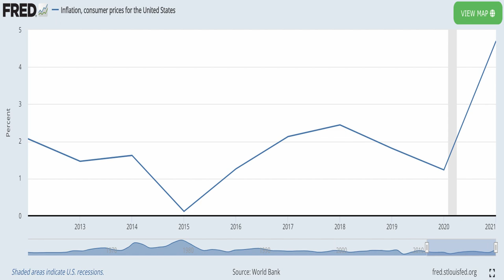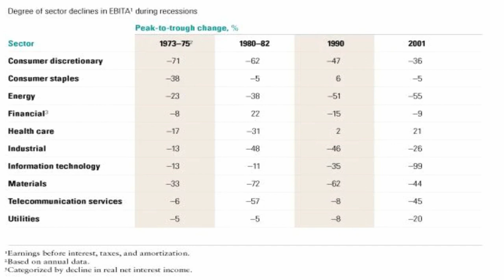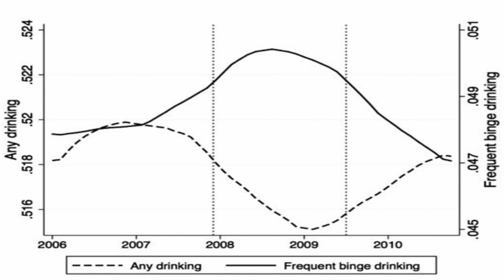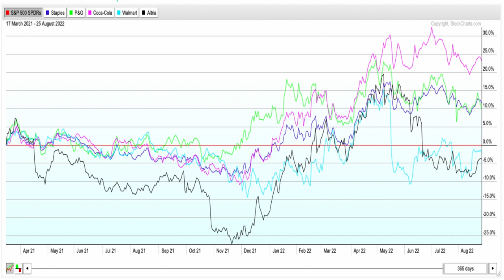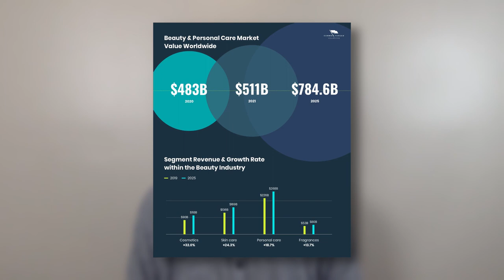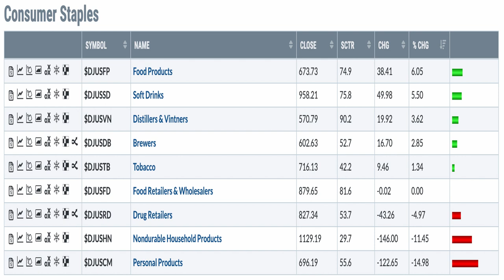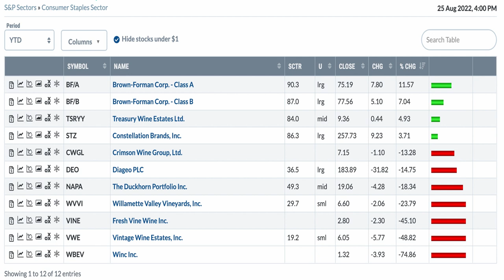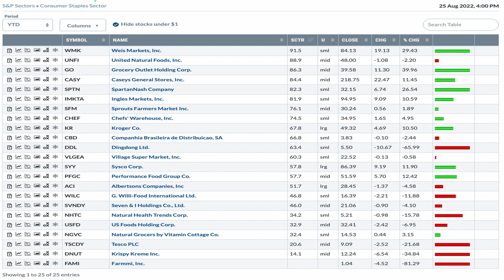Will Consumer Staples Return the Most in 2023?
The Consumer Staples, or Consumer Defensive Sector deals in the production and sale of Goods and Services which Consumer’s Need, regardless of their Financial Status. Consumer Staples Products include food and beverages, as well as household and personal care items.

To see why the Consumer Staples Sector Outperforms the other Stock Market Sectors, watch my video on the Sector Rotation Theory:

In this video we discuss How the Consumer Staples Sector Performs in Recessionary Periods, What drives the Consumer Defensive Sector, and How Macro-Economic Drivers affect Consumer Staples Companies.

Understanding how the Consumer Staples sector works is crucial to develop an efficient defensive strategy as the Consumer Defensive Sector has beat out all other Stock Market Sectors in multiple recessions.

The Industry Summary tool from StockCharts.com is a good way to find potential investments within a particular Stock Market Sector.